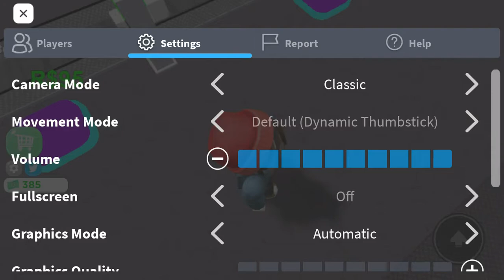Prison tycoon Pt.1 (Roblox)